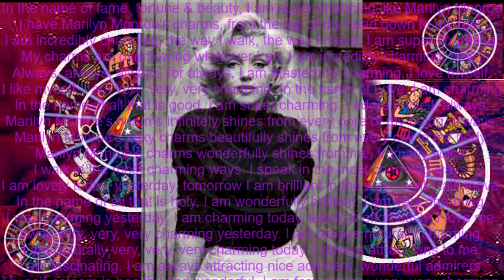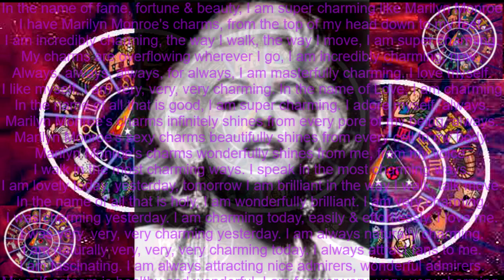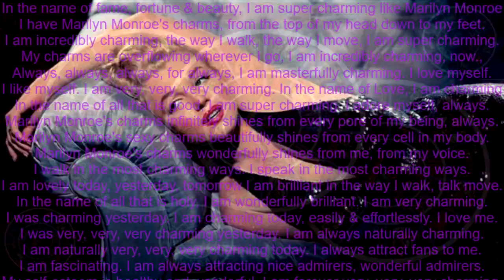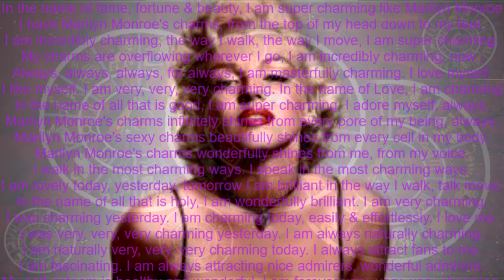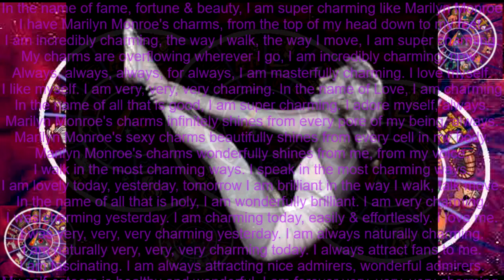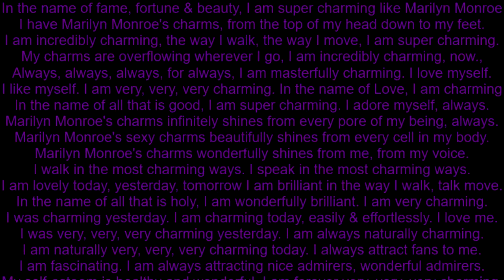I Am the Very Charming Marilyn Monroe SUBLIMINAL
Embody Marilyn Monroe's charms.
In the name of fame, fortune & beauty, I am super charming like Marilyn Monroe
I have Marilyn Monroe's charms, from the top of my head down to my feet.
I am incredibly charming, the way I walk, the way I move, I am super charming.
My charms are overflowing wherever I go, I am incredibly charming, now.,
Always, always, always, for always, I am masterfully charming. I love myself.
I like myself. I am very, very, very charming. In the name of Love, I am charming
In the name of all that is good, I am super charming. I adore myself, always.
Marilyn Monroe's charms infinitely shines from every pore of my being, always.
Marilyn Monroe's sexy charms beautifully shines from every cell in my body.
Marilyn Monroe's charms wonderfully shines from me, from my voice.
I walk in the most charming ways. I speak in the most charming ways.
I am lovely today, yesterday, tomorrow I am brilliant in the way I walk, talk move.
In the name of all that is holy, I am wonderfully brilliant. I am very charming.
I was charming yesterday. I am charming today, easily & effortlessly. I love me.
I was very, very, very charming yesterday. I am always naturally charming.
I am naturally very, very, very charming today. I always attract fans to me.
I am fascinating. I am always attracting nice admirers, wonderful admirers.
My self-esteem is healthy and wonderful, I am forever very, very, very charming.

Namaste!